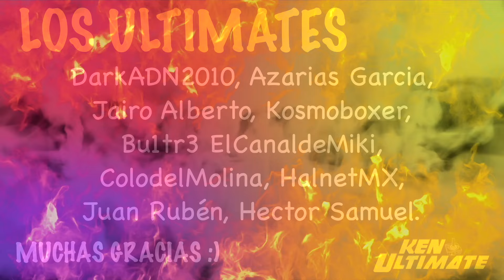✅ ¡Última hora! ÉXITO en XBOX I Impresiones MARVEL'S MIDNIGHT SUNS (News & Games)